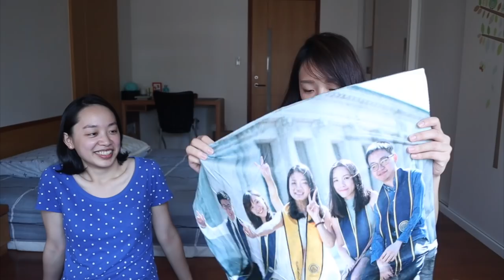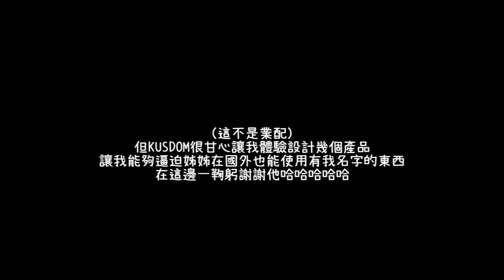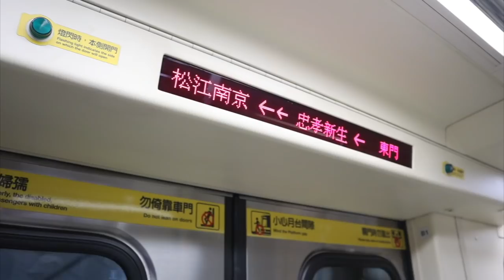【姊妹日常】我是史上最貼心的妹妹。 ❤️ | cynthia黃可樂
我真的是史上最貼心的妹妹欸不是我在說哈哈哈
好啦但我是真的會很想我姐 雖然我們真的住在一起的時間不長XD
這次很謝謝KUSDOM來問我要不要體驗他們的客製化設計的商品
欸我認真很興奮!! 之前看過可可酒精、Mira他們都做過整個躍躍欲試XD
有興趣的話可以看一下 網誌在這裡～
（這個非業配啦哈哈哈）

我自己有做的東西是這些 給你們做參考～

» 相機: Canon M50
» 剪輯軟體: Final Cut Pro X